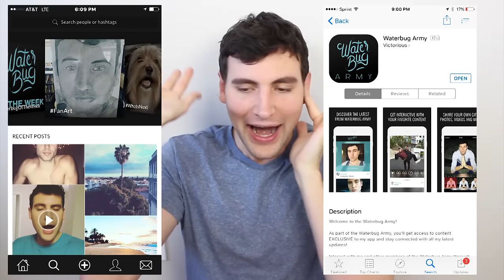HOW I INVENTED WATERBUGS + HUGE ANNOUCEMENT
Or search Waterbug Army in the app store!!! I'm so excited to share this with you guys and I hope y'all love it!

Vine: Alx James